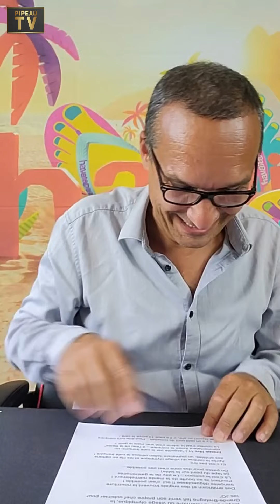J.O Cérémonie d'ouverture, réussite ou échec ? (N°02)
J.O Réussite ou échec N°02
Voilà on remet le couvert sur les J.O  et toujours la même question !